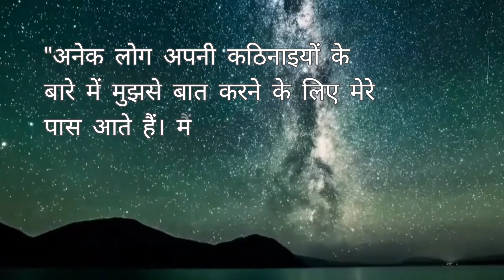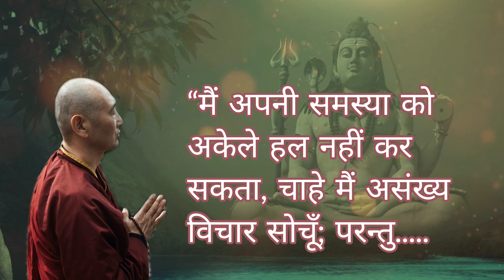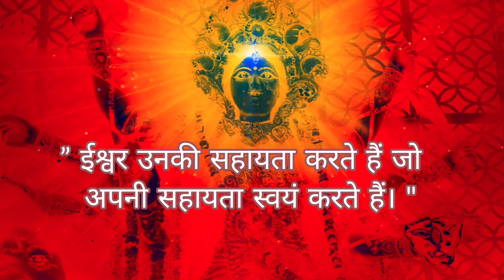How to solve problems in life | paramahansa yogananda | DIVINE GUIDANCE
problems ko kaise solve kare | paramahansa yogananda | How to solve problems in life |

Autobiography of a yogi book - HINDI

Autobiography of a yogi book - ENGLISH

paramahansa yogananda
Yogananda paramahansa
Paramahansa yogananda ji maharaj
Paramahansa yogananda speech
Paramahansa yogananda voice
paramahansa yogananda chants
paramahansa yogananda om chanting
Paramhans maharaj
audiobook autobiography of a yogi
paramhans yoganand
Paramhans
Paramhansa ramkrishna
Paramhans ji maharaj
Paramhans baba
Paramhansa
swami yogananda
paramhans yoganand ji maharaj
Paramhansa yogananda bhajan
Paramhansa yogananda on meditation
Paramhansa yogananda  on Krishna
Paramhansa  ramkrishna hindi anuvad
Yogananda Samadhi
Yogananda meditation
Yogananda speech
Yogananda talk
Yogananda paramahansa autobiography  of a yogi
Yogananda chants
Yogananda paramahansa speech
Yogananda paramahansa meditation
swami yogananda
paramahansa yogananda on jesus christ
paramahansa yogananda on astrology
paramahansa yogananda on brahmacharya
paramahansa yogananda on kriya yoga
paramahansa yogananda on death
paramahansa yogananda on mahavatar babaji
paramahansa yogananda on god
paramahansa yogananda on marriage
kriya yoga
kriya yoga meditation
kriya yoga technique
kriya yoga express
kriya yoga by paramahansa yogananda
kriya yoga sri m
kriya yog kya hai
kriya yoga sadhguru
karma yoga
guruji yogi satyam
sri m
sri m beerbiceps
sri m interview
sri m rudraksha
sri m live today
sri m guru purnima
sri m meditation
sri m kriya yoga
sri m hindi
kriyananda swami
kriyananda energization exercises
kriyananda chants yogananda
kriyananda songs
kriyananda music
kriyananda meditation
kriyananda youtube
kriyananda
swami kriyananda samadhi
swami kriyananda music
swami kriyananda energization exercises
swami kriyananda bhagavad gita
om swami kriyananda
swami kriyananda chants
swami kriyananda meditation
swami kriyananda gayatri mantra
swami kriyananda talks
swami kriyananda aum
swami kriyananda singing
swami kriyananda songs
lahiri mahasaya
yukteswar giri
yukteswar giri speech
yukteswar maharaj
yukteswar giri samadhi
yukteswar giri biography
yukteswar giri ashram puri
yukteswar
yukteswar giri ashram serampore
yukteswar giri yugas
yukteswar giri biography telugu
swami yukteswar giri
swami yukteswar
Swami Mukteshwar Anand
swami yukteswar giri books
swami yukteswar giri ashram
yogoda satsanga society of india
self realization fellowship
Yogananda paramahansa song
Yogananda paramahansa video
Yogananda paramahansa kriya yoga
Yogananda paramahansa tamil
Mahavatar babaji
Mahasamadhi of paramahansa yogananda
Maharshi yogananda
gaytri mantra
guruji yogi satyam
kriya yoga meditation
swami vivekananda
vivekananda speech
vivekananda
vivekananda story
vivekananda drawing
vivekananda song
vivekananda movie
vivekananda bani
ramkrishna paramhansa
ramkrishna paramhans
ramkrishna paramhansa dev
ramkrishna paramhans songs
ramkrishna paramhansa dev gan
ramkrishna paramhansa dev bani
ramkrishna paramhans story in hindi
ramkrishna
ramkrishna sharanam
ramkrishna paramhans songs
ramkrishna paramhans
ramkrishna gaan
ramakrishna mission
ramkrishna pranam mantra
self realization fellow
self realization fellowship channel
self realization fellowship meditation
self realization fellowship topic
self realization fellowship kirtan
self realization fellowship kriya yoga
ramkrishna mission belur math
ramakrishna mission belur math
Ramkrishna mission kolkata
autobiography of a yogi audiobook in hindi
autobiography of a yogi summary
autobiography of a yogi in hindi audiobook
autobiography of a yogi in hindi
autobiography of a yogi in hindi summary
autobiography of yogi
autobiography of yogi audiobook
autobiography of yogananda
ram siya ram
ramayan
ramayan katha
ramayan episode
ramayan movie
ramayana
ramayan song
ram siya ram siya ram jai jai ram
ram ram
ram bhajan
ram charit manas
ram charit manas chopai
ram charit manas path
ram charit manas katha
mahabharat
mahabharat yudh
mahabharat episode
mahabharat movie
hare rama hare krishna
hare krishna
ram
krishna
ramayan
ramayan episode
ramayan movie
ramayan katha
upanishad
upanishad kya hai
upanishads audiobook
hanuman chalisa
hanuman bhajan
hanuman ji ke bhajan
hanuman ashtak
hanuman chalisa fast
hanuman song
hanuman status